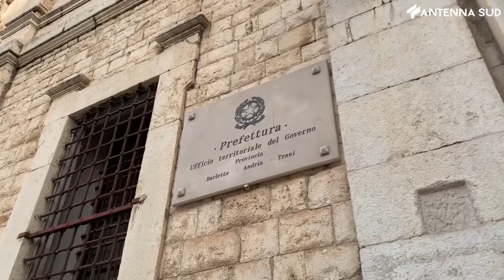18 marzo 2021 - Andria criminalità, beni confiscati